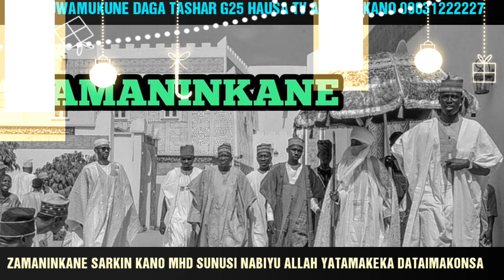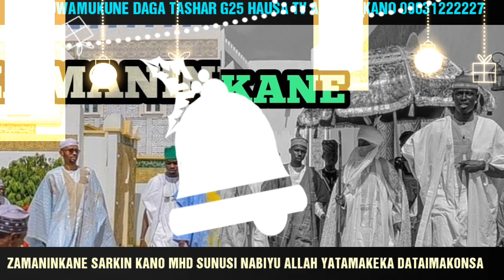ZAMANINKANE SARKIN KANO SUNUSI NABIYU ALLAH YATAIMAKEKA DATAIMAKWASNSA 2019